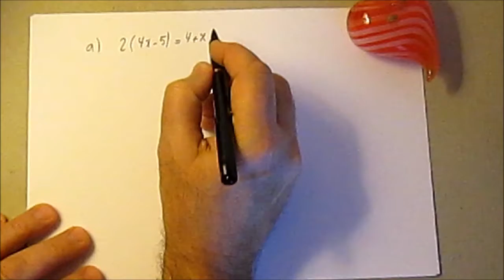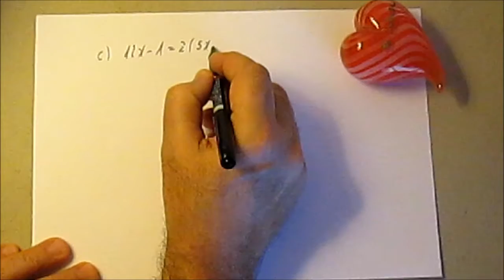293. 3e-Les quatre équations d'Elias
Résolution basique de quatre équations du premier degré à une inconnue:
- on développe, on réduit, on soustrait, on divise et c'est tout!!